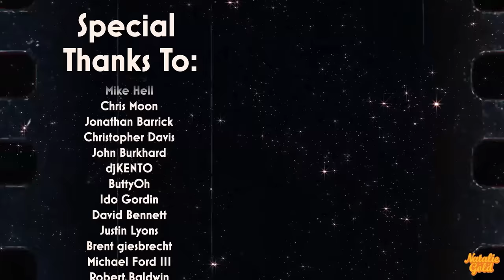first time watching *NOPE*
Original Movie: Nope